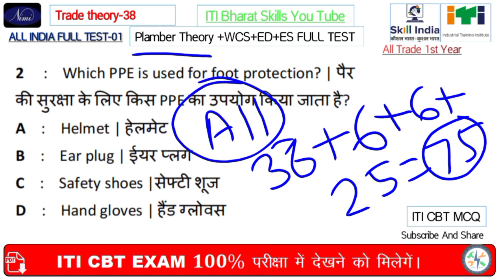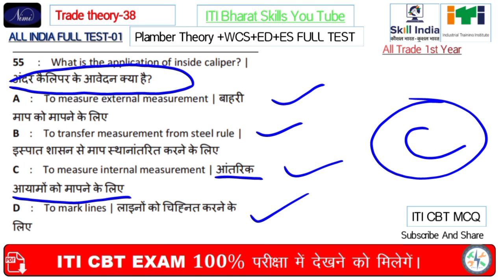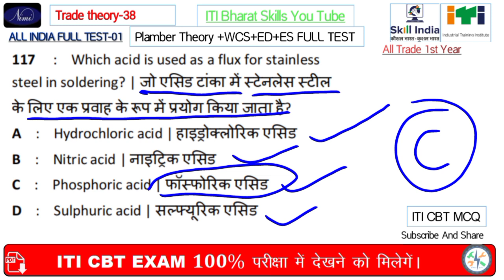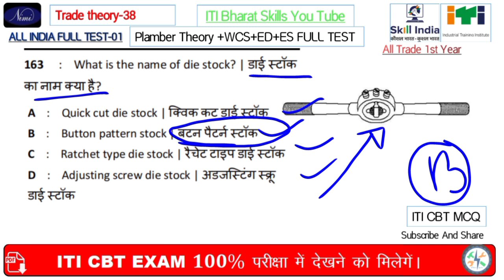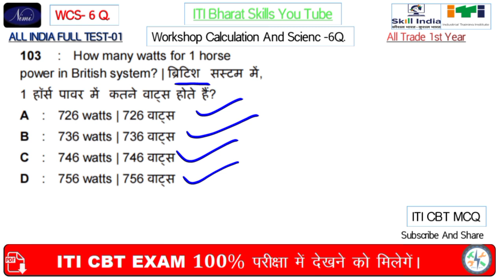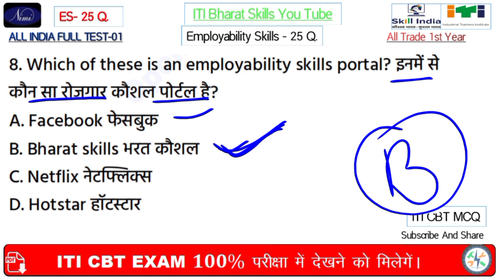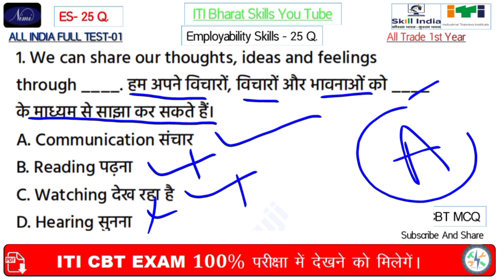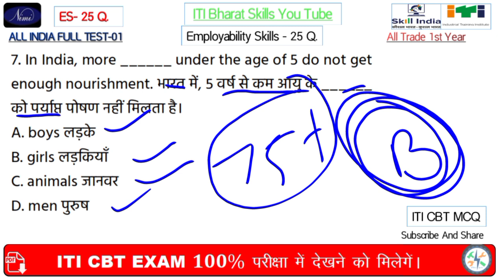Plumber Theory Paper 2024 | Plumber Cbt Exam 2024 | Iti Plumber Question Paper 2024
Plumber Theory Paper 2023 | Plumber Cbt Exam 2023 | Iti Plumber Question Paper 2023| Full Test ✅️

Plumber Theory Paper 2022 | Plumber Cbt Exam 2022 | Iti Plumber Question Paper 2023

Tag Search ✅️✅️

iti plumber question paper 2022

iti plumber question paper 2021

iti plumber question paper 2023

iti plumber question paper 2020

iti plumber question

iti plumber question paper

iti plumber question and answer

iti plumber theory question paper 2022

plumber theory paper 2022

plumber theory

plumber theory book

plumber theory class

plumber thekedar kaise bane

plumber thalli songs

plumber things name

plumber threading machine

plumber theory paper 2023

plumber

plumber iti question paper

iti plumber trade theory

iti plumber exam 2023

plumber theory

plumber

iti plumber

iti plumber course